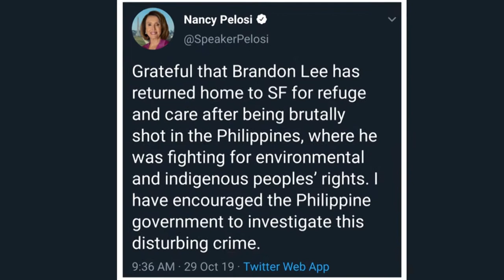Brandon Lee now in the US, receives warm welcome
By RAMON BALAN-EG & PAOLA ESPIRITU

American journalist and activist Brandon Lee, who survived a murder attempt, is now in the United States. Family, friends, officials, and supporters in San Francisco warmly welcomed the Sunset District native. They also held a press conference on October 28, San Francisco time, at the city hall steps to call for justice and thank all those who helped and continue to support him and his family. # nordis.net